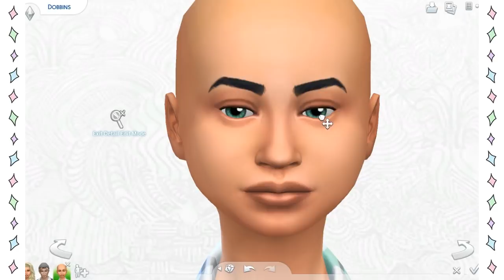SIAP AJOJING PAS MALAM TAHUN BARU 🌺 | CAS Random Genetic Challenge | The Sims 4 Indonesia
🌺SalamGenerasiKreatif🌺

🌸 Create A Sim Time 🌸

🌸 Suka Series Ini? Cek Playlistnya